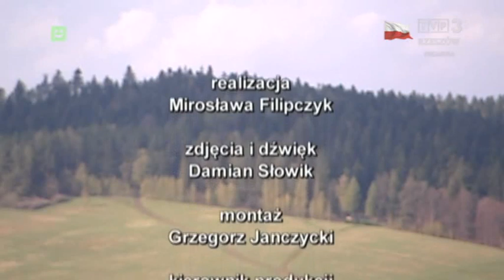Strzeleckie zgrupowanie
Poligon - Trzcianiec 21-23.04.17 r. Reportaż TVP Rzeszów.